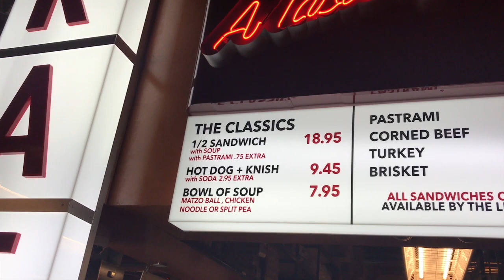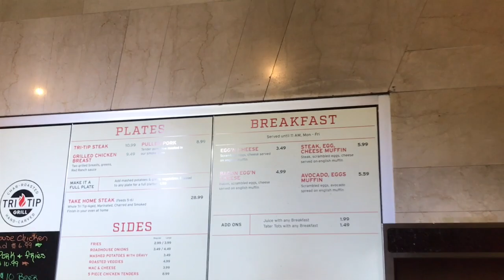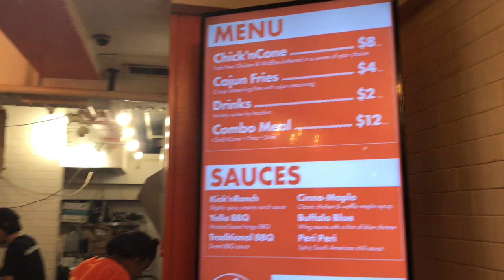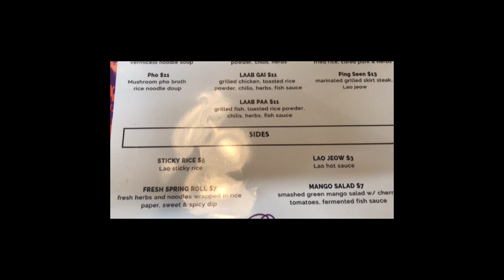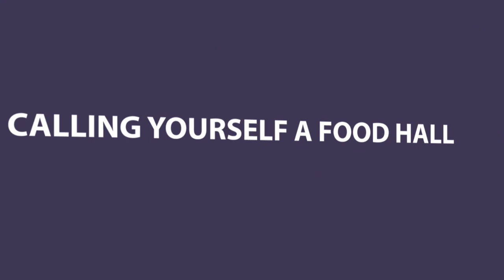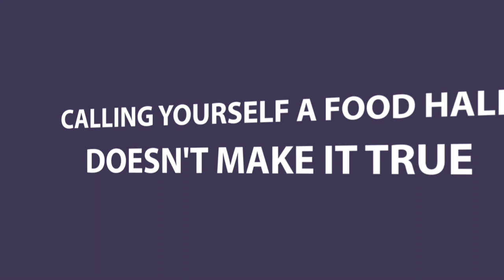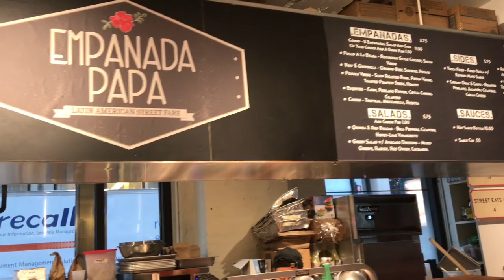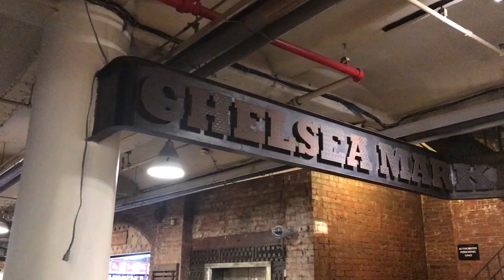10 New York City Food Halls!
You've heard of a pub crawl, right? We took the concept to food halls on our 5-day trip to NYC. We LOVE this food hall concept for amazing and affordable food served by local businesses and we seek them out on our travels. New York City must have the biggest concentration of them...we had to narrow it down to the top 10!

Don't know the difference between a food hall and a food court? We're answering it in the video!

Here are the Food Halls we visited in Manhattan and Brooklyn...

Industry City Food Hall (they close early - check hours!)

Here are some of our favorite services. If you use our links, it will not cost you anything extra. Thanks if you do!

***Thanks to points and miles earned from credit cards, we save lots of money on travel. You'll see some of our current favorite credit cards on this

***We use Travel Freely to manage our credit cards and to help pick our next card - it's free!

***If you’re interested in becoming a house sitter (or you need a house sitter), this is the site we use with a discount!

***One of our favorite free money tracking tools is Personal Capital. Our link gives you $ upon signup

***We use GoogleFI (Amy) and Mint Mobile (Tim) for our frugal cell plans.
---Comment if there's anything you'd like answered, corrected or just to say hello
---If you wanna be our favorite viewer, share it. :)

About us...we are Tim and Amy and we retired early (in our 40s) after reducing our expenses by $6,500 a month. Most surprising isn't what we're missing...it's how wonderful and rich our life is with our lower spending. We like to share what we're doing and learning here on our channel.

They cover house sitting, award travel/travel hacking, and our early retirement/FIRE (financially independent, retired early). And, of course, travel! Lots of our videos show the fun stuff we do on a budget around the world.

Also, sometimes we discuss financial topics. We are not financial professionals. Please consult a licensed advisor for financial advice.